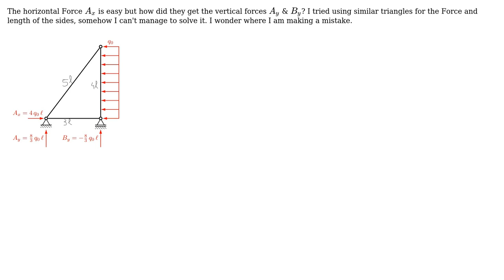Engineering: How do I find the vertical reaction forces?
With thanks & praise to God, and with thanks to the many people who have made this project possible! | Content (except music & images) licensed under CC BY-SA | Music | Images & others | With thanks to user user200509 user Sam Farjamirad user 706Astor and the Stack Exchange Network Trademarks are property of their respective owners. You are responsible for your own actions.